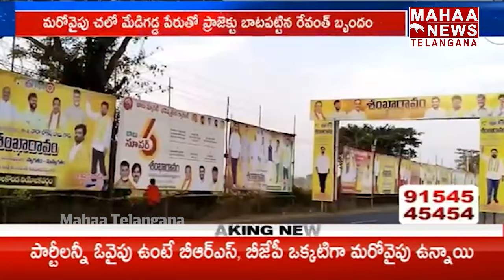హీటెక్కిస్తున్న మేడిగడ్డ వాటర్ వార్ | CM Revanth Reddy | Mahaa Telangana